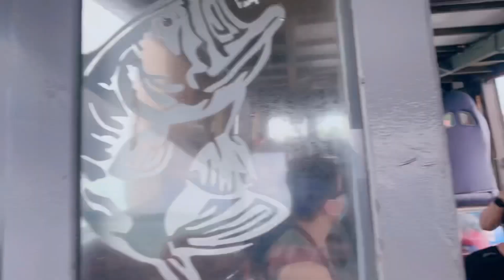TRIP TO PULAU UBIN pulauubin | CHELLAX CHANNEL